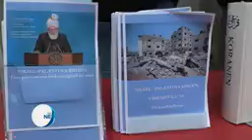"Love for All Hatred for None" Humanityfirst MTA tv alislam.org#Ahmadiyyath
Video from Ashraf Ali Mogral